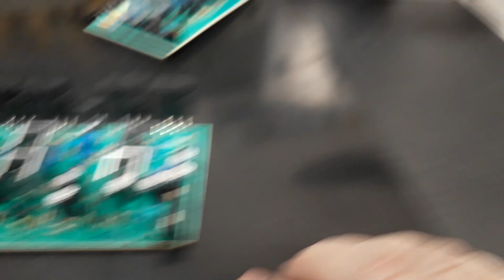Mesmo gente não especializada tem montado sem problemas